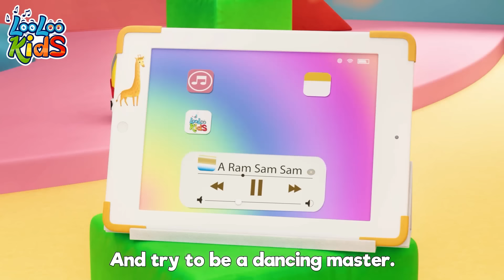Zigaloo and Samba Dance - more Kids and Nursery Rhymes LooLoo Kids Fun Learning Songs!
Welcome to the LooLoo Kids Universe, your magical destination for enchanting nursery rhymes and kids' songs that bring learning to life! Dive into a world of animated adventures where every song is a journey of discovery. From the moment you join us, you'll find a treasure trove of tunes tailored to teach and entertain children of all ages.

Our channel is bursting with colorful, engaging animations that capture the imagination and hearts of little ones. Explore daily life activities through catchy songs that make learning fun and effortless. From brushing teeth to tidying up, each video turns mundane tasks into exciting adventures.

But that's not all – we also delve into hobbies for kids, sparking curiosity and encouraging new interests. Whether it’s painting, dancing, or exploring nature, our songs inspire kids to try new things and find joy in everyday activities.

Our carefully crafted content supports early learning, focusing on key areas such as numbers, letters, colors, and shapes, alongside social skills and emotional understanding. It’s fun, educational, and perfect for kids to sing along and dance to!

So, what are you waiting for? Join our vibrant community of little learners and embark on a journey filled with music, laughter, and learning. Goodbye for now, but remember, a world of fun and learning awaits just a click away. See you soon in the LooLoo Kids Universe! 🌟🎶✨